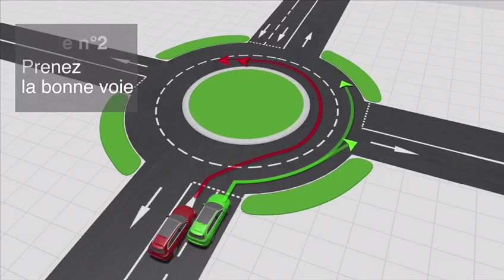Les ronds-points : amélioration du cadre de vie et opportunités de formation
🚗 Afin d’assurer la fluidité de la circulation sur les axes routiers de l’archipel, un programme de réalisation de plusieurs ronds-points a été déployé sur les routes nationales, à l’initiative de la Région Guadeloupe. Par ailleurs, des travaux d’embellissement ont été engagés sur les ronds-points existants.

Ils contribuent à l’amélioration du cadre de vie et ont été aussi l’occasion de réaliser un chantier d’insertion, pour des publics éloignés de l’emploi ou encore des chantiers écoles pour les élèves du lycée agricole des bacs professionnels « conduite des productions horticoles » et  « aménagements paysagers ».

Ces travaux ont de plus, permis de solliciter les pépiniéristes et les entreprises locales réalisant les aménagements et, de valoriser le savoir-faire des professionnels du secteur.

⚠️ 𝙄𝙈𝙋𝙊𝙍𝙏𝘼𝙉𝙏 🚨
À tous les usagers de la route, souvenez-vous qu’en empruntant un giratoire, le véhicule déjà engagé, venant de la gauche est prioritaire.